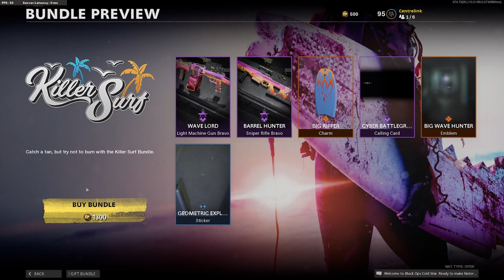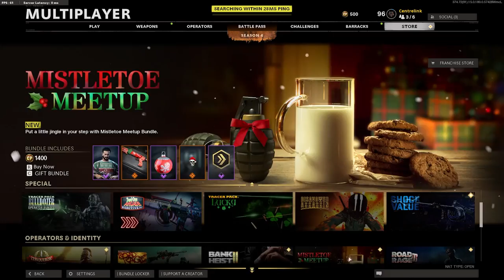CENTRELINK HAS ONLYFANS?